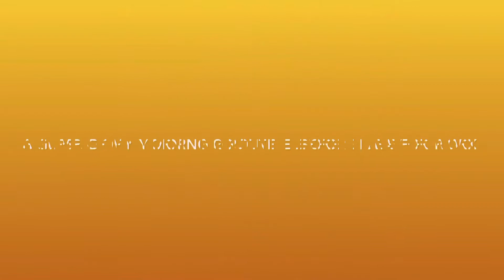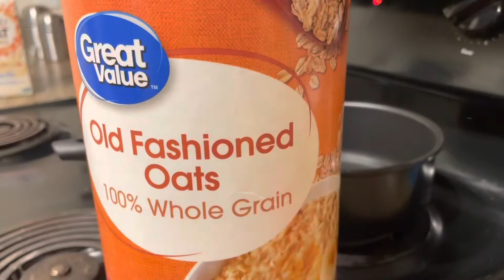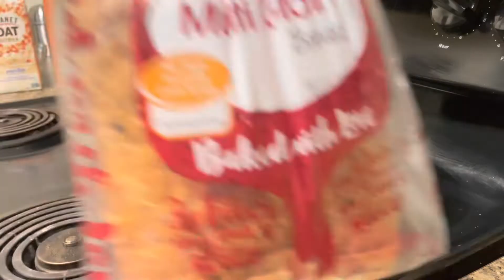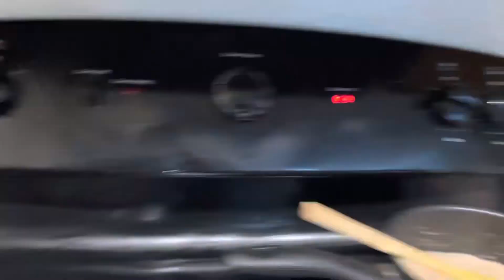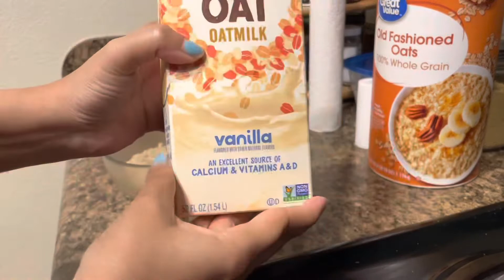My Morning Routine as a Graduate Student |Masters in USA